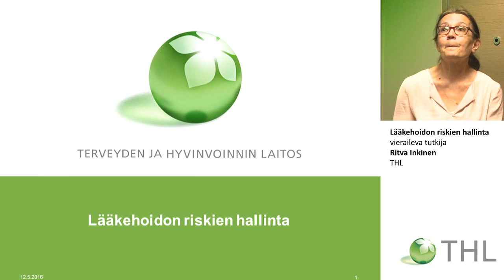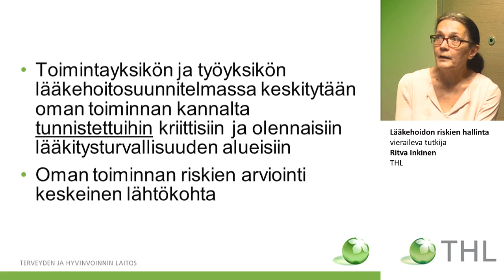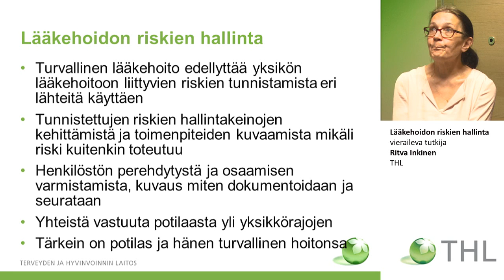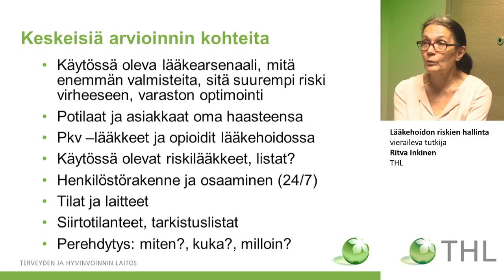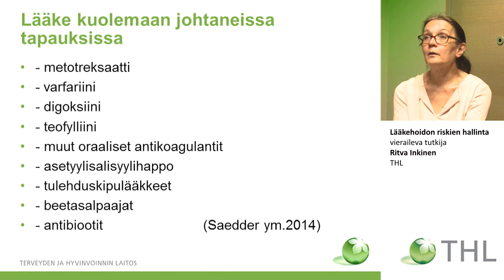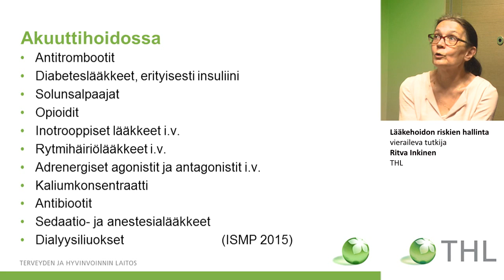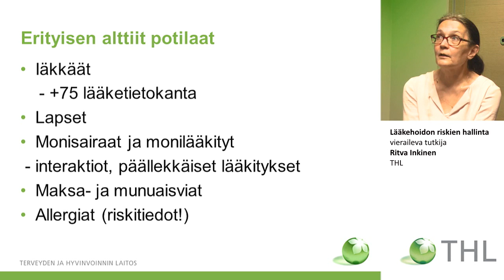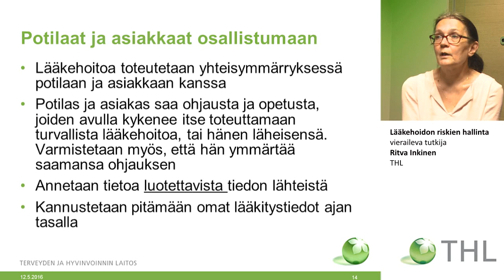Lääkehoidon riskien hallinta, Ritva Inkinen vieraileva tutkija, THL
Lääkehoidon riskien hallinta
Ritva Inkinen
vieraileva tutkija, THL